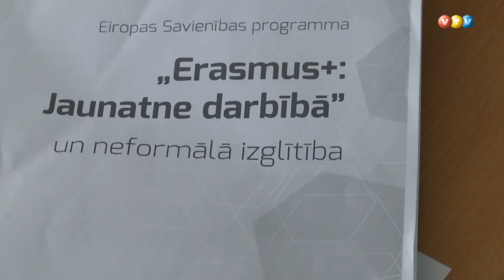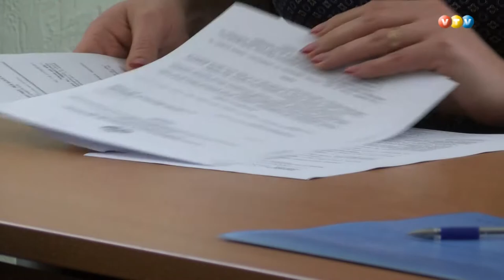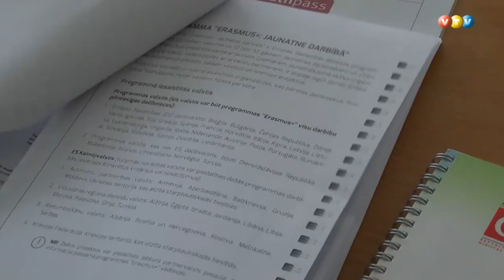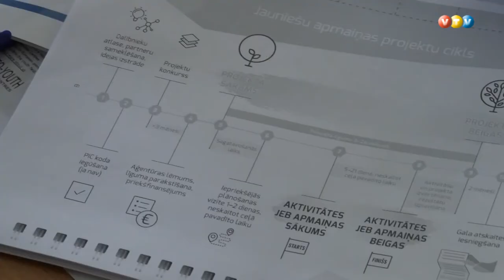Madoniete Turcijā gūst pieredzi darbam ar jaunatni